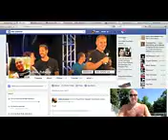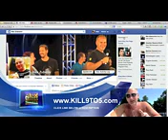Motor Club Of America REVIEW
Motor Club Of America REVIEW. Motor Club of America is it a SCAM? Can you make money with Motor Club of America Find out what THEY not telling you here on this Motor Club of America business opportunity review video.